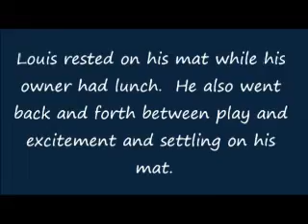Boone NC - Puppy Training Program - Running Start; Training in Public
Pratical, real-world puppy training by Rewarded Behavior Continues.  Louis, a labradoodle puppy, turned 6 months old the week this video was recorded.  He has fabulous impulse control for such a young puppy thanks to his owners.  He settled on his mat, met new people (lots of petting), learned to ignore new people (when asked) and stayed focused on his owner in a new location.  for more puppy training information.